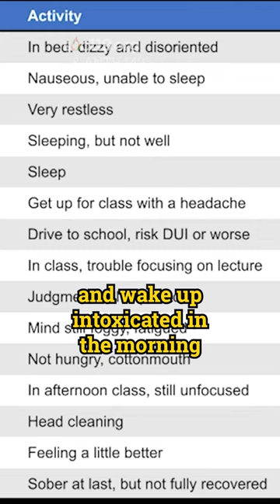“Myths of Getting Sober Quick”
Join us live on Tuesdays and Thursdays!